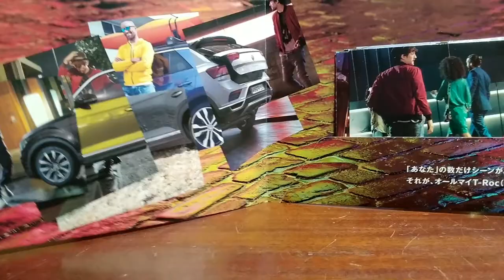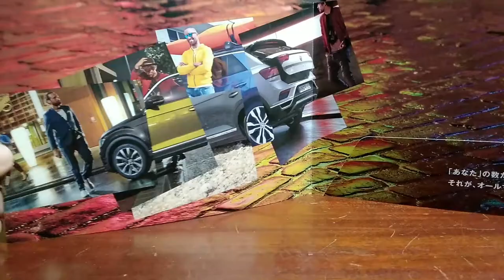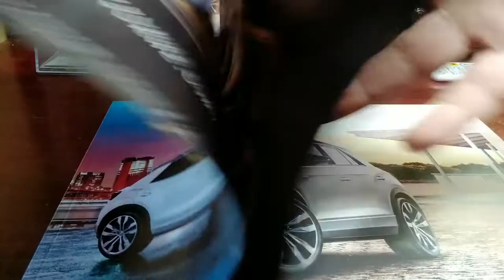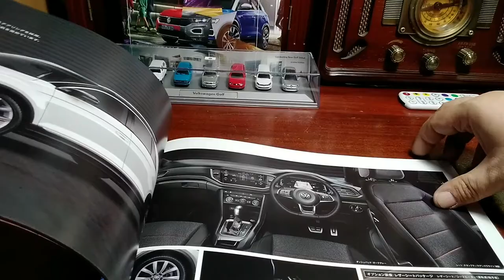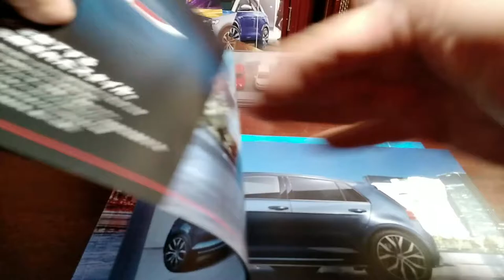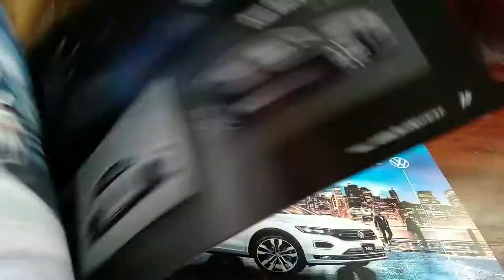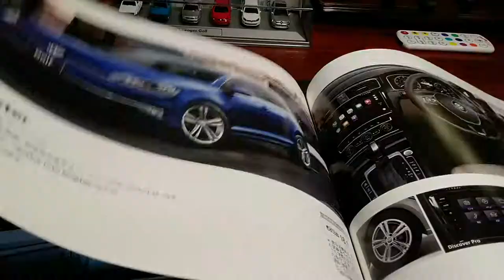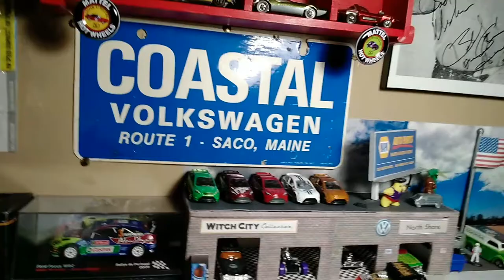Volkswagen Dealership Golf GTI Items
Looking at the Volkswagen dealership items that have made in into my collection.